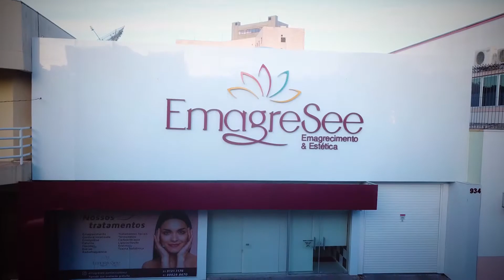Comercial Emagresee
Produção de vídeo comercial com utilização de equipamentos de alta definição.
Com a principal missão de transformar os clientes por meio da qualidade de vida, a EmagreSee dispõe de tratamentos corporais e faciais exclusivos e, alia tecnologia com a qualificação dos profissionais para obter sucesso nos resultados.
Tratamentos em 3 categorias: Corporais, Emagrecimento e Faciais